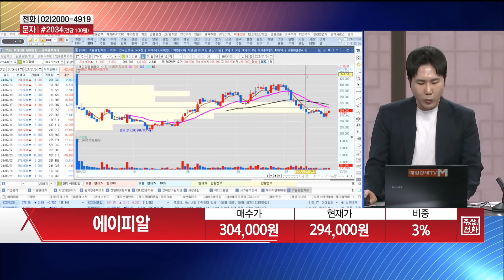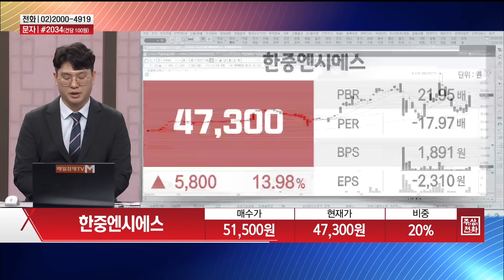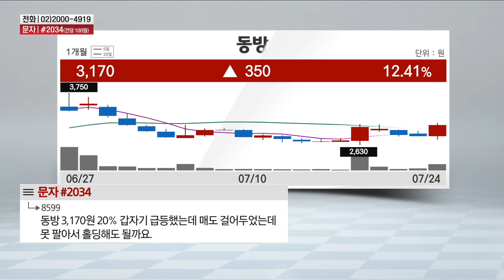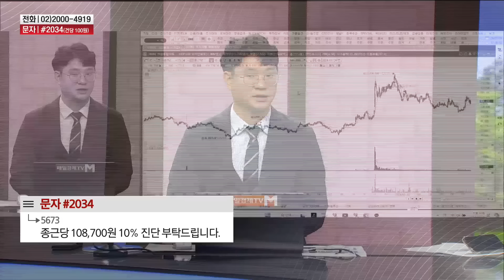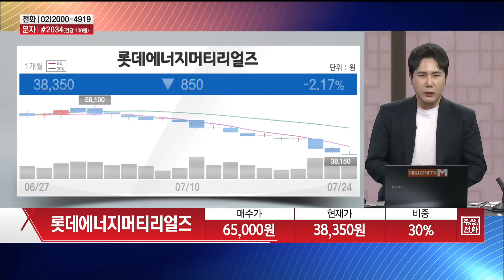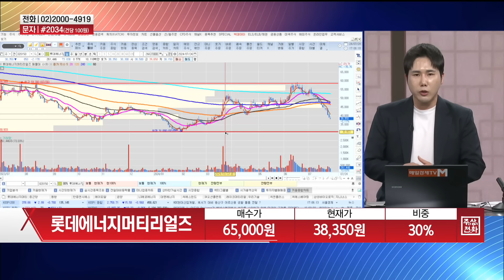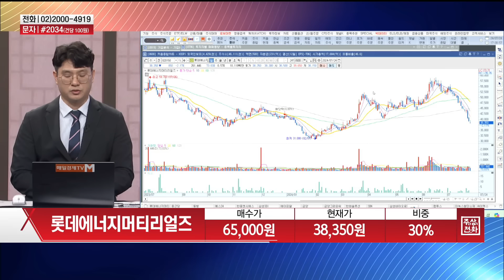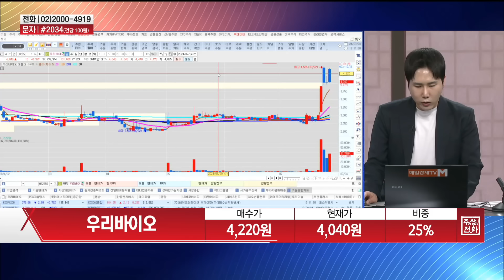[주상전화1] 금양 · 에이피알 · POSCO홀딩스 · 종근당 · 롯데에너지머티리얼즈 · 제이앤티씨